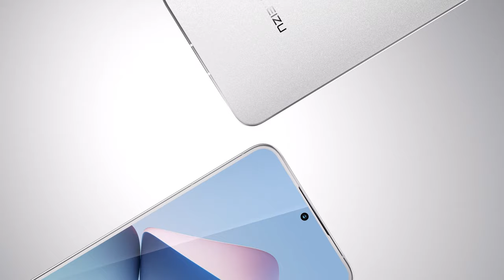Meizu 21 presented - 200 MP, aircraft-grade aluminum frame, Snapdragon 8 Gen 3, 4800 mAh and 80 W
Новий флагман Meizu виявився досить компактною моделлю - діагональ екрана виробництва Samsung склала 6,55 дюйма. Товщина рамки екрана складає всього 1,74 мм (з усіх боків). Частота регулювання ШІМ склала 1920 Гц. Під екраном розташувався ультразвуковий сканер відбитків пальців останнього покоління, що розблоковує смартфон лише за 0,075 с.